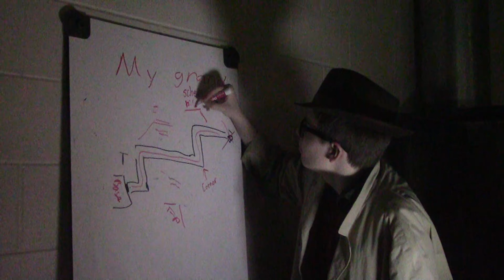Trailer - Agent Flip Phone 4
Agent Flip Phone 4 is coming.  Here's a trailer previewing the new video.